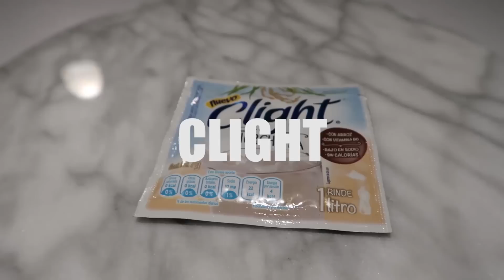DESAYUNO PARA AUMENTAR LA MASA MUSCULAR FACIL I AVENA FIT I ISMAEL MARTINEZ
Sigue mi Instagram para mas TIPS